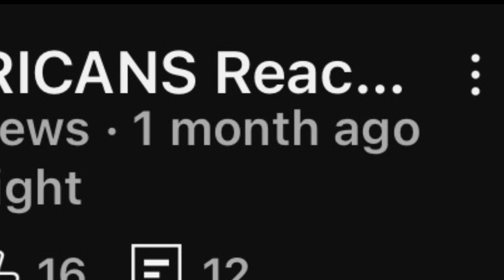Big BUGS Be Like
Hey my people, this is a skit showing how it feels when a big ahh fly be buzzing around your room. This is the first proper skit I’ve made so let me know how I did 😭

Follow the socials for updates on videos